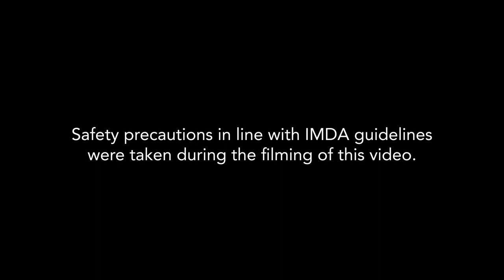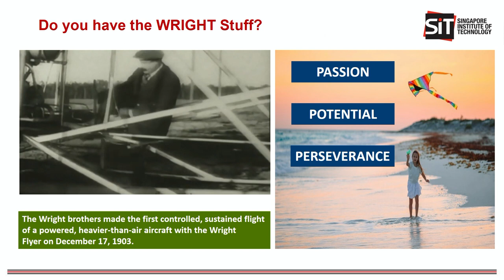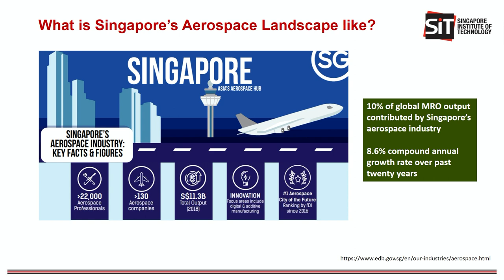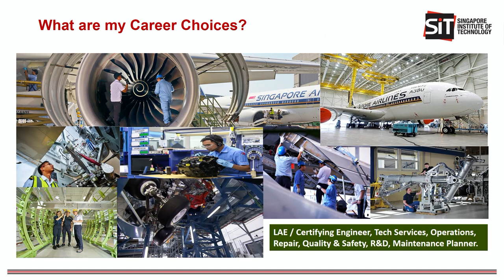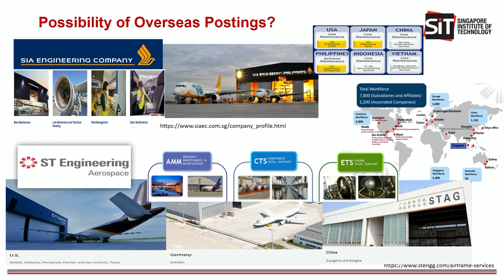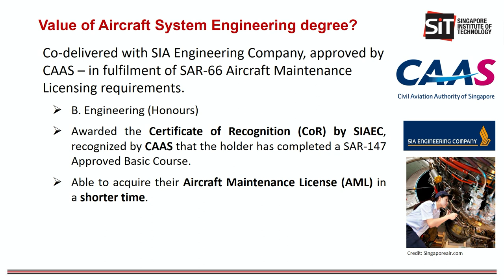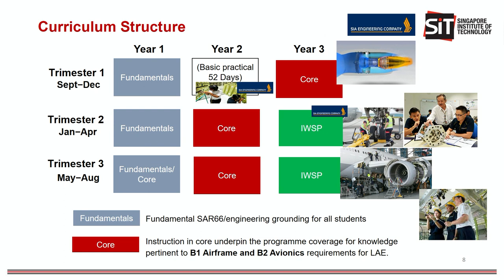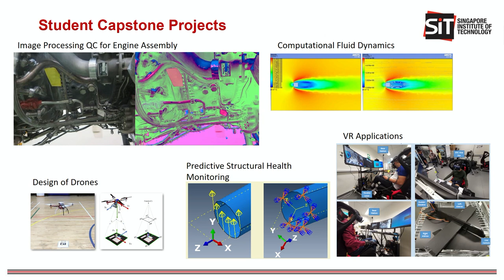Ensuring Safety in the Sky - A Licensed Aircraft Engineer's Career and Beyond via SIT-SIAEC